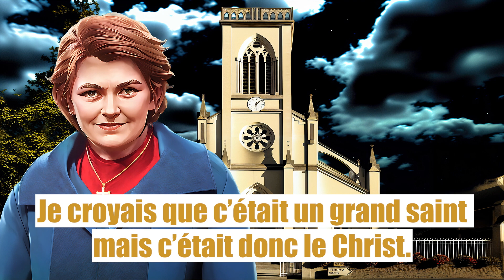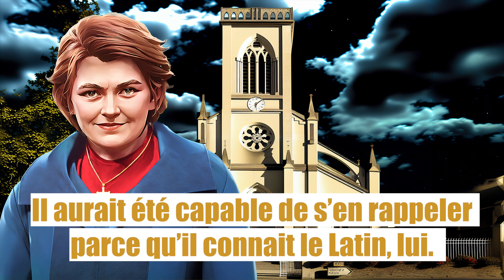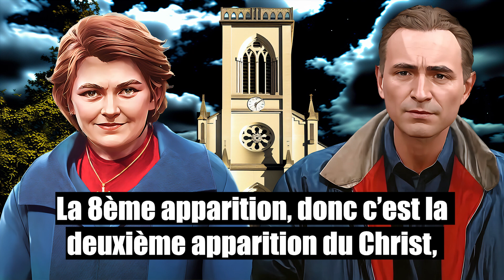𝟎𝟔. 𝟕𝐞𝐦𝐞 𝐚𝐩𝐩𝐚𝐫𝐢𝐭𝐢𝐨𝐧. | 𝐋’𝐀𝐯𝐞𝐧𝐢𝐫 𝐝𝐮 𝐦𝐨𝐧𝐝𝐞 𝐫𝐞𝐯𝐞𝐥𝐞 à 𝐌𝐚𝐝𝐞𝐥𝐞𝐢𝐧𝐞 𝐀𝐮𝐦𝐨𝐧𝐭 𝐩𝐚𝐫 𝐉𝐞𝐬𝐮𝐬 à 𝐃𝐎𝐙𝐔𝐋𝐄 🇨🇵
*𝟎𝟔. 𝟕è𝐦𝐞 𝐚𝐩𝐩𝐚𝐫𝐢𝐭𝐢𝐨𝐧. | 𝐋’𝐀𝐯𝐞𝐧𝐢𝐫 𝐝𝐮 𝐦𝐨𝐧𝐝𝐞 𝐫é𝐯é𝐥é à 𝐌𝐚𝐝𝐞𝐥𝐞𝐢𝐧𝐞 𝐀𝐮𝐦𝐨𝐧𝐭 𝐩𝐚𝐫 𝐉𝐞𝐬𝐮𝐬 à 𝐃𝐎𝐙𝐔𝐋𝐄 🇨🇵*
*𝐈𝐧𝐭𝐞𝐫𝐯𝐢𝐞𝐰 𝐫é𝐚𝐥𝐢𝐬é 𝐩𝐚𝐫 𝐉𝐞𝐚𝐧 𝐒𝐭𝐢𝐞𝐠𝐥𝐞𝐫, 𝐜𝐨𝐧𝐟é𝐫𝐞𝐧𝐜𝐢𝐞𝐫 𝐞𝐭 𝐚𝐮𝐭𝐞𝐮𝐫 𝐝𝐮 𝐥𝐢𝐯𝐫𝐞 𝐬𝐮𝐫 𝐃𝐨𝐳𝐮𝐥é, 𝐋𝐞 𝐑𝐞𝐭𝐨𝐮𝐫 𝐝𝐮 𝐌𝐞𝐬𝐬𝐢𝐞 𝐝𝐚𝐧𝐬 𝐥𝐚 𝐆𝐥𝐨𝐢𝐫𝐞.*
𝘔𝘢𝘥𝘦𝘭𝘦𝘪𝘯𝘦 𝘈𝘶𝘮𝘰𝘯𝘵 𝘥𝘪𝘵 : « 𝘑𝘦 𝘴𝘰𝘳𝘴 𝘭𝘢 𝘱𝘳𝘦𝘮𝘪è𝘳𝘦 ; 𝘭𝘦 𝘵𝘦𝘮𝘱𝘴 𝘲𝘶𝘦 𝘭𝘶𝘪 𝘧𝘦𝘳𝘮𝘦 𝘭𝘢 𝘱𝘰𝘳𝘵𝘦 à 𝘤𝘭é 𝘦𝘵 𝘤’𝘦𝘴𝘵 à 𝘤𝘦 𝘮𝘰𝘮𝘦𝘯𝘵-𝘭à 𝘲𝘶𝘦 𝘫’𝘢𝘪 𝘷𝘶 𝘭𝘢 𝘤𝘳𝘰𝘪𝘹 𝘴𝘦 𝘧𝘰𝘳𝘮𝘦𝘳, 𝘱𝘢𝘴 𝘢𝘶 𝘮ê𝘮𝘦 𝘦𝘯𝘥𝘳𝘰𝘪𝘵 𝘦𝘵 𝘣𝘦𝘢𝘶𝘤𝘰𝘶𝘱 𝘱𝘭𝘶𝘴 𝘩𝘢𝘶𝘵𝘦 𝘥𝘢𝘯𝘴 𝘭𝘦 𝘤𝘪𝘦𝘭. 𝘌𝘭𝘭𝘦 𝘯𝘦 𝘱𝘢𝘳𝘵𝘢𝘪𝘵 𝘱𝘢𝘴 𝘥𝘦 𝘭𝘢 𝘵𝘦𝘳𝘳𝘦, 𝘤𝘦𝘵𝘵𝘦 𝘧𝘰𝘪𝘴, 𝘦𝘭𝘭𝘦 é𝘵𝘢𝘪𝘵 𝘦𝘯 𝘩𝘢𝘶𝘵, 𝘤𝘰𝘮𝘮𝘦 ç𝘢 [...] "

♪ Musique du générique : Cinematic Epic Choir Trailer par Blaze-up-Music